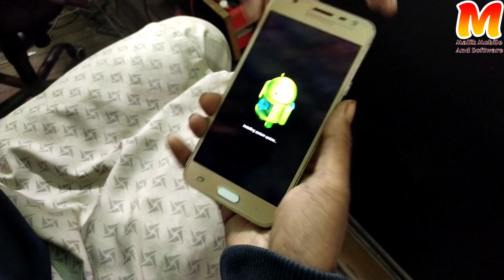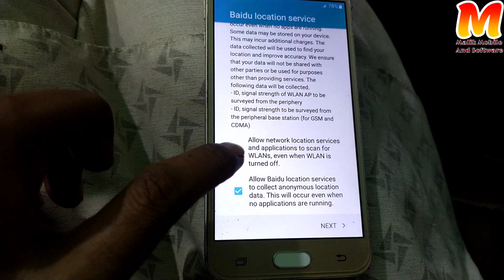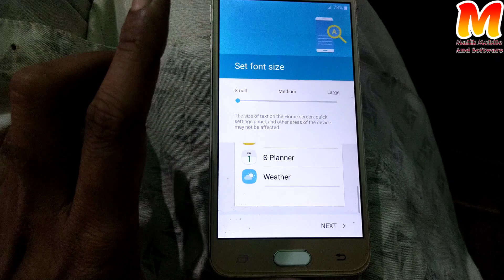Samsung J5 prime pattern unlock reset 100% working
Samsung J5 prime ka code kese kholen
pattern unlock